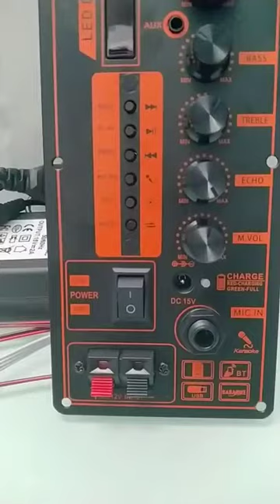Mạch loa kéo DPA HA8622 IC CS8623E 40W 80W kích thước 8 5x19cm mẫu mới đa năng thế đứng hoặc ngang